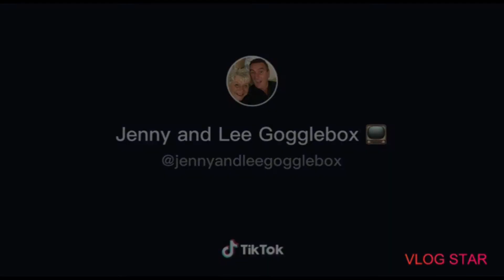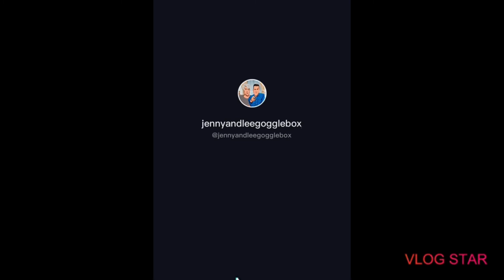Funny moments | Jenny and Lee